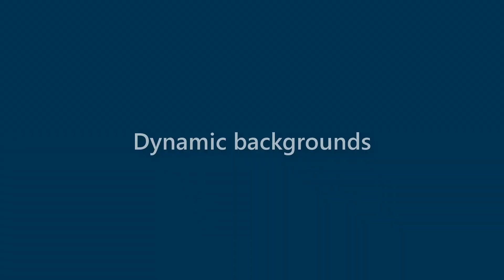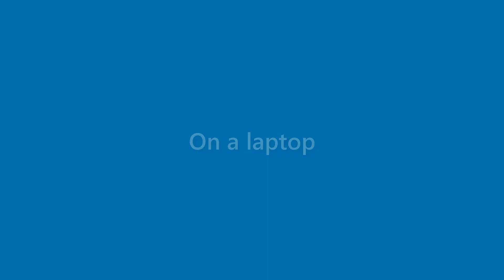Caden Hunt - appearance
Name Look - Caden Hunt - appearance. In this video we present "Caden Hunt" name look and feel in various scenarios.
This video will cover:
How does "Caden Hunt" look as a personal letterhead?
How does "Caden Hunt" look on a business card?
How does "Caden Hunt" look on a computer/laptop screen?
How does "Caden Hunt" look with different background colors?
How does "Caden Hunt" look with various fonts?